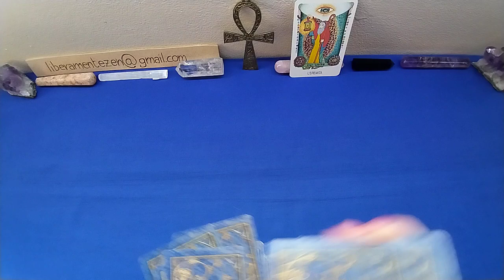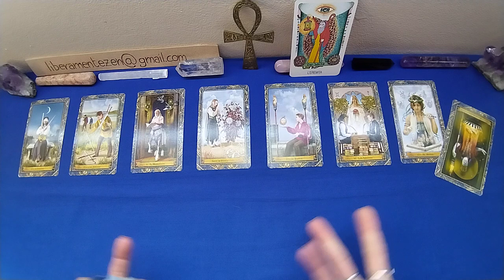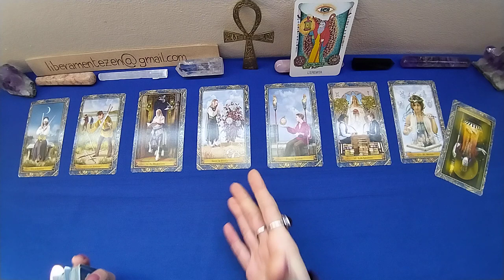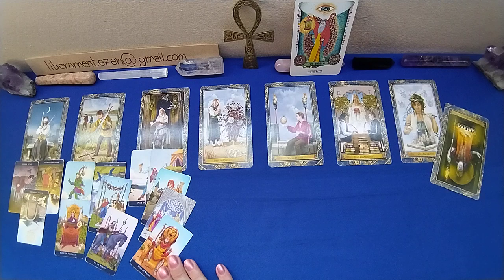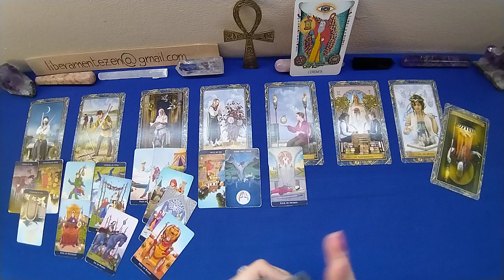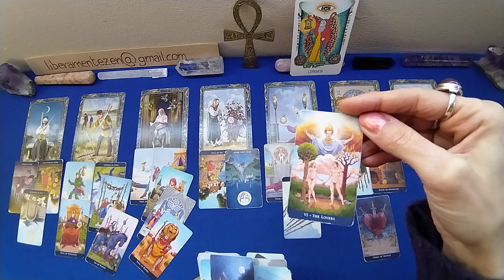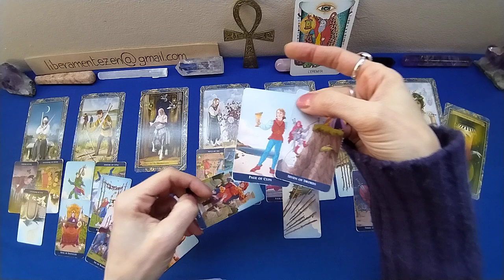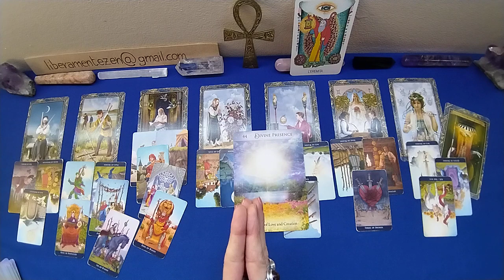CANCRO🦋 APRILE 2023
Buona lettura